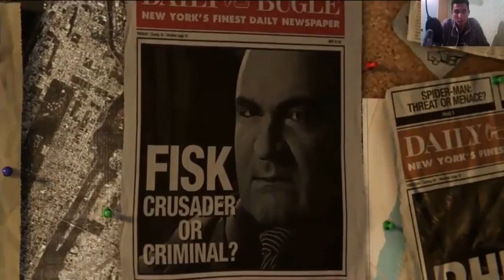Marvel Spider man / Будни героя - прохождение часть 1 Летсплей || Елдос Оразакаев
Marvel Spider man / Будни героя -  прохождение часть 1 Летсплей Человек паук прохождение часть 1
Специально для конкурса видеобайга